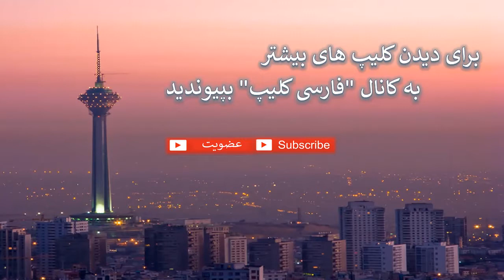New iPhone 8, X - رونمایی رسمی از آیفون ۸ : کی؟ کجا؟ چند؟